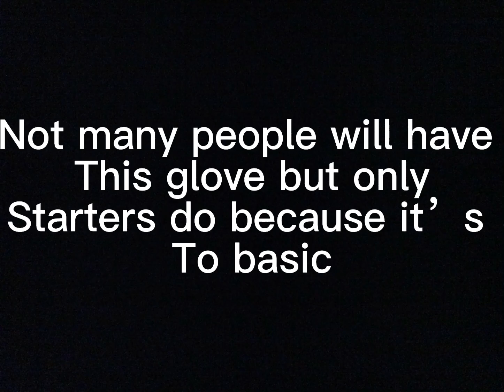Every glove in slap battles part 1